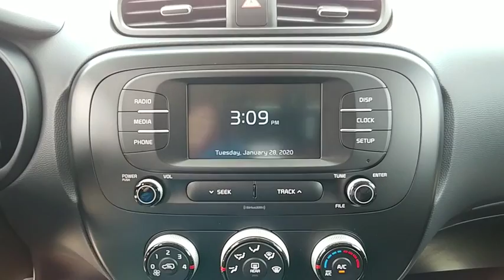2019 Kia Soul Lakeland FL 19K213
2019 Kia Soul Base

Regal Kia
1025 Bartow Rd

NOTITLE